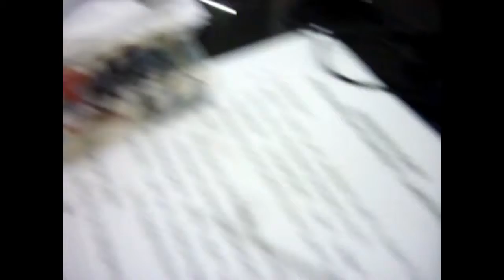Bamboo part 2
Tutorial how to paint black ink bamboo on the paper art